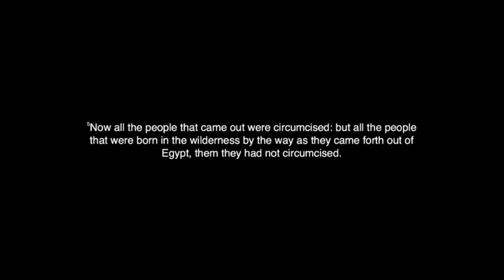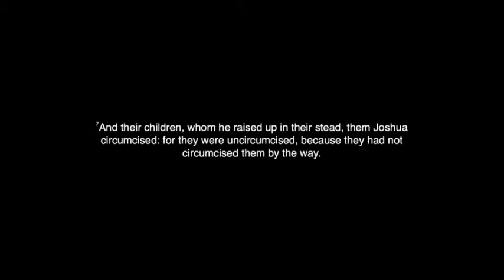My Next Move Pastor Rick Hawkins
Bishop Rick Hawkins' message from Place for Life on Sunday, August 27, 2017.